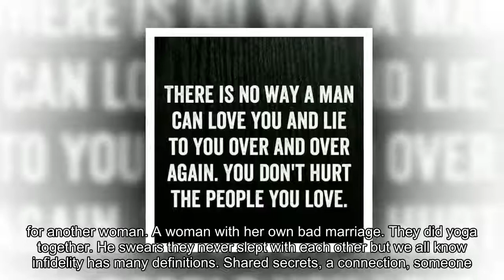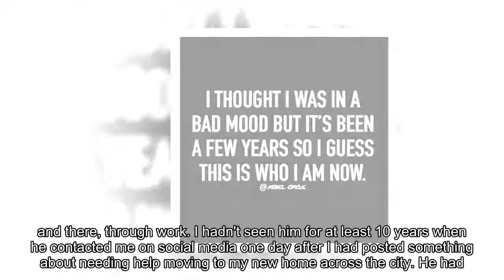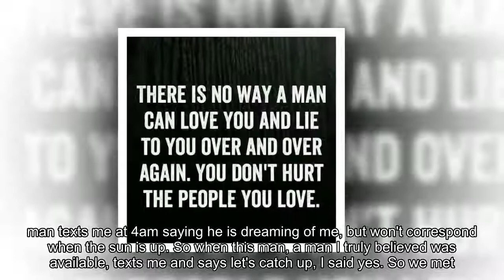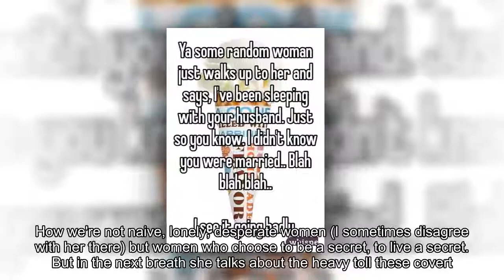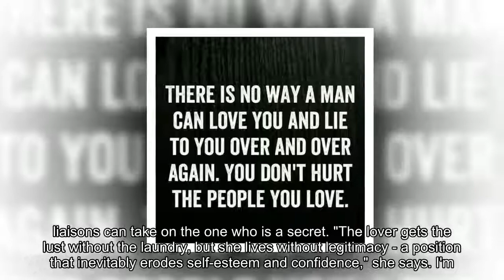I've been sleeping with your husband. This is why